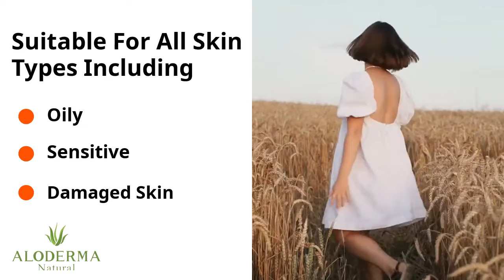Introducing Pure Aloe Vera Gel by ALODERMA - Made with 99% Organic Aloe within 12 Hours of Harvest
114 Gram Gel Introduction